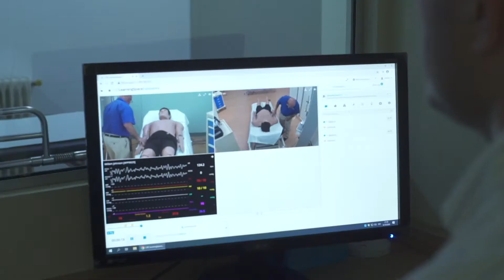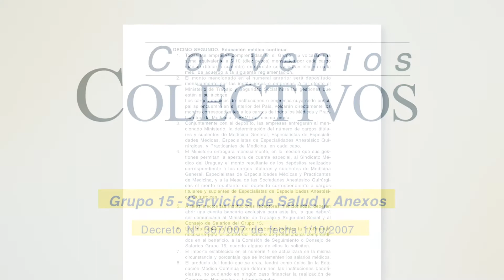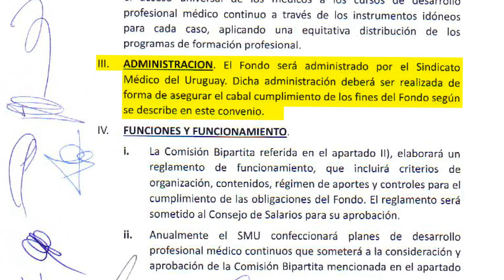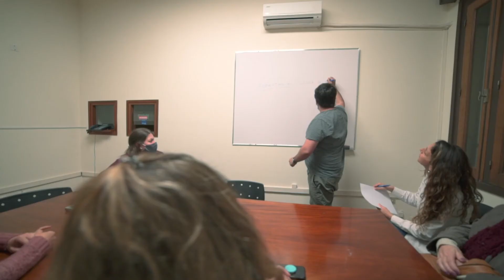Lanzamiento del Laboratorio de Simulación de DPMC-SMU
El lanzamiento de la Unidad de DPMC, el 16 de abril de 2020 y del Laboratorio de Simulación polifuncional configuran dos hitos fundamentales en la historia del desarrollo profesional en medicina en Uruguay, un aporte sustancial a la profesión médica.
En las últimas décadas se han incrementado exponencialmente los avances científicos y tecnológicos en general y en el área salud en particular.
En este contexto resulta imprescindible la formación continua de todos los integrantes del equipo de salud pues la educación curricular de grado y postgrado no garantiza la competencia para los años de ejercicio de la profesión, siendo este un deber ético del profesional.